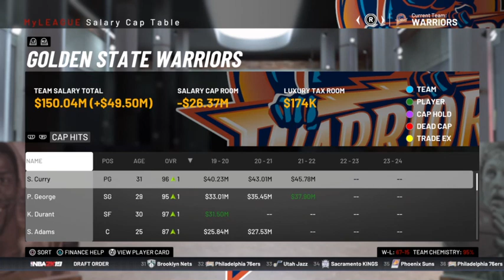SimLeagueBros Live Stream